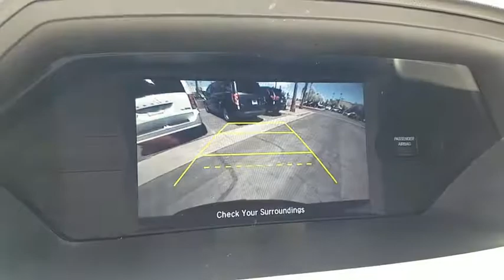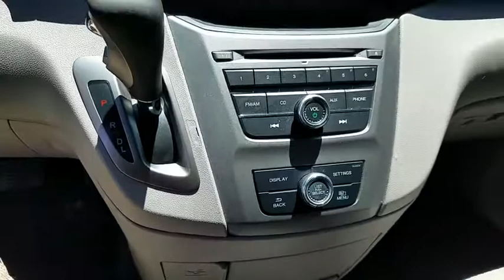2016 HONDA ODYSSEY Henderson, Las Vegas, Laughlin, St George, Flagstaff, NV H191494A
MODERN STEEL METALLIC [LISTING TYPE] 2016 HONDA ODYSSEY available in Henderson, Arizona at Findlay Honda Henderson. Servicing the Las Vegas, Laughlin, St George, Flagstaff, NV area.

Excellent Condition, Honda Certified. PRICE DROP FROM $18,484, FUEL EFFICIENT 28 MPG Hwy/19 MPG City!, PRICED TO MOVE $1,100 below Kelley Blue Book! Third Row Seat, Back-Up Camera, iPod/MP3 Input, Captains Chairs, Rear Air AND MORE!br /br /KEY FEATURES INCLUDEbr /Third Row Seat, Quad Bucket Seats, Rear Air, Back-Up Camera, iPod/MP3 Input Rear Spoiler, MP3 Player, Third Passenger Door, Keyless Entry, Privacy Glass. Honda LX with Modern Steel Metallic exterior and Gray interior features a V6 Cylinder Engine with 248 HP at 5700 RPM*. Serviced here, Non-Smoker vehicle, Originally bought here. br /br /EXPERTS RAVEbr /Fuel-efficient V6; quiet cabin; configurable second-row seat; easy-to-fold third-row seat; top crash test scores; confident handling. -Edmunds.com. Great Gas Mileage: 28 MPG Hwy. br /br /A GREAT TIME TO BUYbr /Was $18,484. This Odyssey is priced $1,100 below Kelley Blue Book. br /br /SHOP WITH CONFIDENCEbr /Balance of original 7-year/100,000-Mile Powertrain Warranty, Additional 1-year/12,000-mile Non-Powertrain Warranty, Vehicle History Report, NO Deductible, 182-Point Inspection and Reconditioning, 24 Hour Roadside Assistance includes, towing, lock-out assistance, tire change and fuel delivery, SiriusXM free three-month trial period on eligible factory equipped vehicles br /br /Pricing analysis performed on 7/18/2019. Horsepower calculations based on trim engine configuration. Fuel economy calculations based on original manufacturer data for trim engine configuration. Please confirm the accuracy of the included equipment by calling us prior to purchase. br /